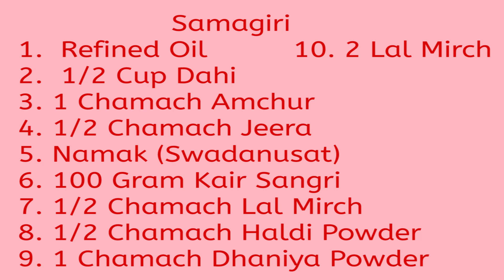Kair Sangri ki Sabzi Recipe in Hindi कैर सांगरी की सब्ज़ी बनाने की विधि | How to Make Kair Sangri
Kair Sangri ki Sabzi Recipe in Hindi in Rajasthani Style. Explore How to Make Ker Sangri ki Sabzi at Home in Hindi Language. in Rajasthan you can find Bushes of Ker. Villagers Plucked them from Bushes and cook it. Its taste is So elegant that your will take twice or thrice. Ker Pickle is also Very Tasty but it takes a little time. It is cooked in Rich oil and Rich Spices.
So if your were looking for How to Make Kair Sangri ki Sabzi at Home. Now you've Best and Easy step by step recipe of Kair Sangri in Hindi. आज हम इस वीडियो कैर सांगरी की सब्जी बनाने की विधि सीखेंगे । इसे राजस्थान में बनाया जाता है, क्योंकि इसके वेद की झाड़िया राजस्थान में ही मिलती है । यह बहुत-बहुत ही स्वादिष्ट लगती है । गांव के लोग इसे पहले तोड़ लेते है और फिर इसे पका लेते है । आप अगर इसे एक बार खाएंगे तो इसका स्वाद नहीं भूलेंगे । केर (टींट) का अचार भी बनाया जाता है ।
आप भी इस रेसिपी को देखिये और घर पर बनाइये ।